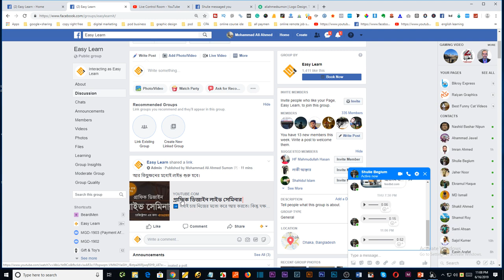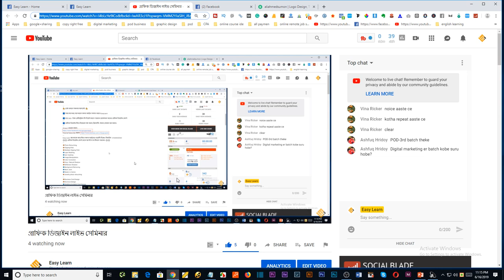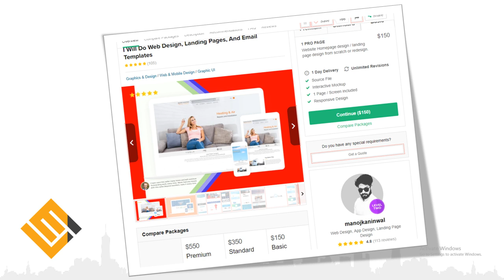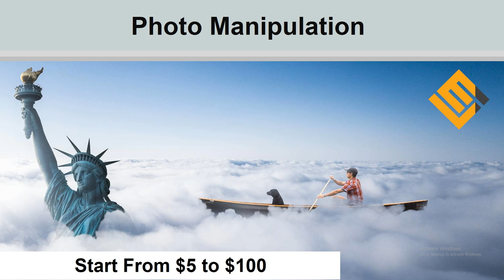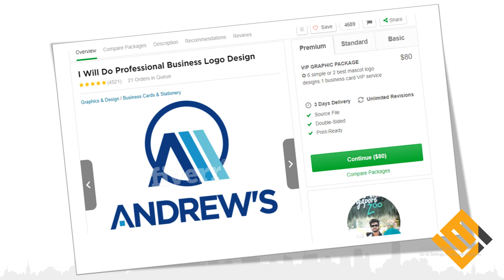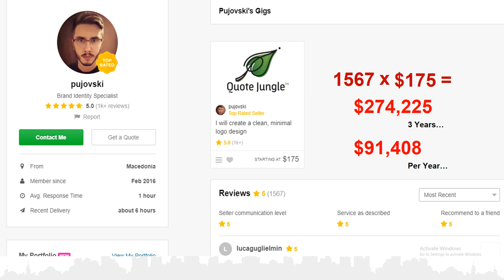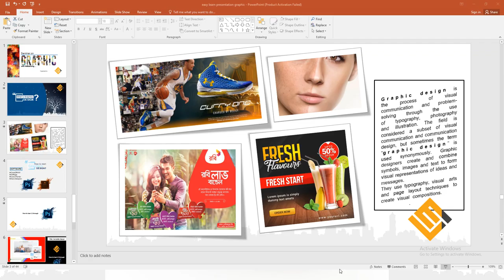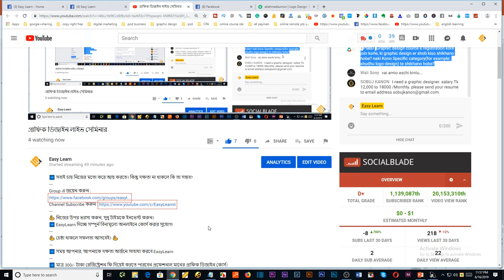গ্রাফিক ডিজাইন লাইভ সেমিনার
➡️ সবাই চায় নিজের মতো করে আয় করতে। কিন্তু দক্ষতা না থাকলে কি তা সম্ভব?
Group এ জয়েন করুন :
💪 নিজের উপর ভরসা করুন, সুধু টাইমকে ইনভেস্ট করুন।
➡️ EasyLearn দিচ্ছে সম্পুর্ন বিনামূল্যে অনলাইনে কোর্স করার সুযোগ!
💪 চেষ্ঠা থাকলে সফলতা আসবেই। 💪
➡️ সময় আপনার, আপনাকে দক্ষতা অর্জনে সাহায্য করবে EasyLearn
➡️ মাত্র 300/- টাকা রেজিষ্ট্রেশন ফি দিয়েই করতে পারবেন প্রফেশনাল মানের গ্রাফিক ডিজাইন কোর্স।
➡️ গ্রাফিক ডিজাইন শিখে নিজেকে দক্ষ করুন, ফ্রিল্যান্সিং অথবা লোকাল জব করুন।
Easy Learn আপনাকে কাজ শিখে দক্ষতা অর্জনের গ্যারান্টি দিচ্ছে। বিস্তারিত : 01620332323
🔘🔘 গ্রাফিক ডিজাইন কোর্স থেকে আপনি যা যা শিখতে পারবেন। 🔘🔘
🔸Photo Retouching.
🔸Clipping Path.
🔸Multiple Clipping Path
🔹Layer Masking.
🔹heir masking
🔹Image Manipulation
🔸Color Correction.
🔸Drop / Natural Shadow
🔸Reflection Shadow
🔹Background Removing.
🔹Neck Joint
🔹Raster to Vector.
🔸Jewelry photo retouching
🔸Business Card Design
🔸Brochure Design
🔹Wedding Invitation Card Design
🔹Flyer Design
🔹Food Menus Design
🔸Magazine Design
🔸Packaging Designs
🔸Poster Design
🔹Calender Design
🔹Rollup Banner Design
🔹Door Hanger Design
🔸ID Card Design
🔸Resume Design
🔸Book Cover Design
🔹Certificate Design
🔹Letterhead Design
🔹Logo Design
🔸T-Shirt Design
🔸Banner Ads Design
🔸Forms Design
🔹Web Template Design
🔹Social Media Banner Design
🔹Icon Design
🔸Poto Album
🔸Rack Card Design
🔸Fivrr Marketing
🔸Freelancer.com
🔸99 Design
🔸Teespring and more
Digital Marketing idea
🔴 Course Registration Process :
প্রত্যেক ব্যাচের জন্য রেজিস্ট্রেশান ফি 300/- টাকা বিকাশ বা রকেট নাম্বারে পাঠাতে হবে।

⚫️ বিকশ পার্সোনাল নাম্বারঃ
🔴 রকেট নাম্বারঃ
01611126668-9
⚫️ রেজিস্ট্রেশান ফি 300/- টাকা উপরে দেওয়া যেকোন নাম্বারে পাঠিয়ে 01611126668 এই নাম্বারে এসএমএস এর মাধ্যমে আপনার নাম, আপনার ইমেইল অ্যাড্রেস, যে ব্যাচে রেজিস্ট্রেশান করতে চান সেই ব্যাচের নাম, বিকাশ বা রকেটের TrxID এবং যে নাম্বার থেকে টাকা পাঠিয়েছেন সেই নাম্বার সহ এসএমএস করে রাখবেন।
🔴 You Have to Send SMS by This Format :
🔹 Course Name :
🔸 Batch No :
🔸 Your Name :
🔹Bkash/roket TrxID & Number :